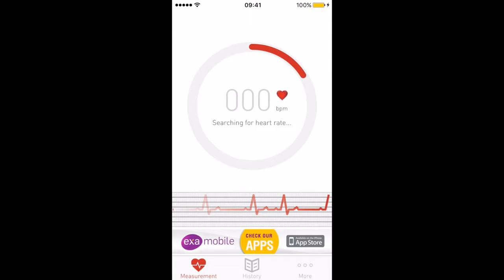Cardiograph Heart Rate Monitor